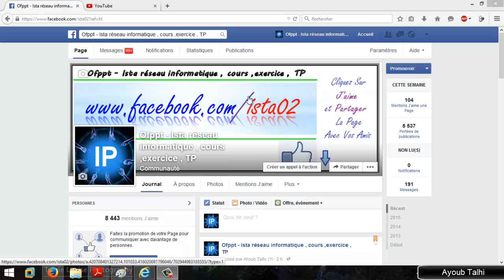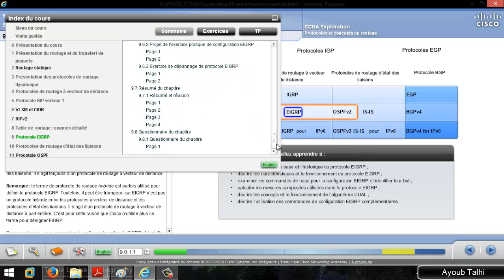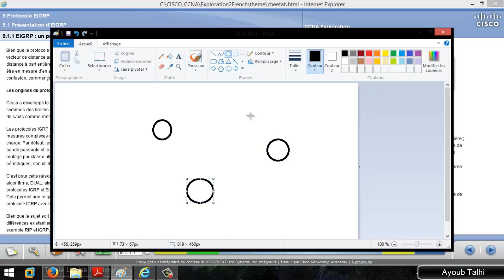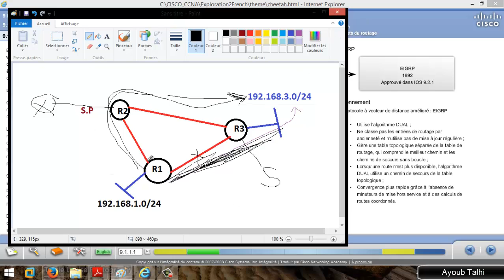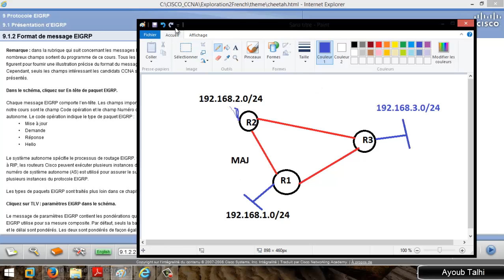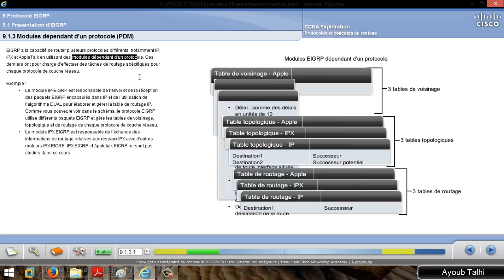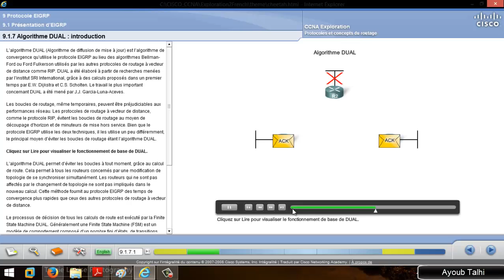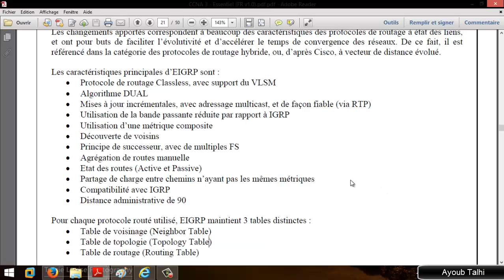01- EIGRP - Théorique - Partie1 [Darija] by AYoub Tahi 720HD